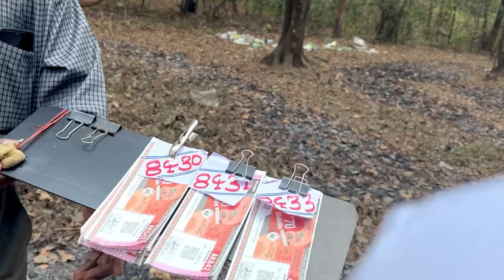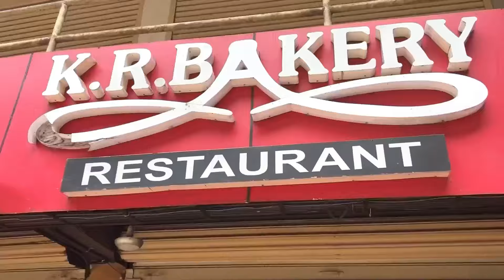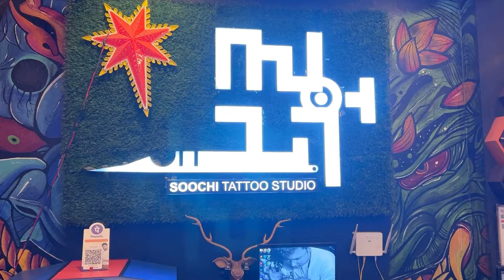Tattoo അടിക്കുമ്പോൾ നല്ല സുഖമാ🥵 വീട്ടിലെ Reaction ഞെട്ടിച്ചു 🤬youtubevideos